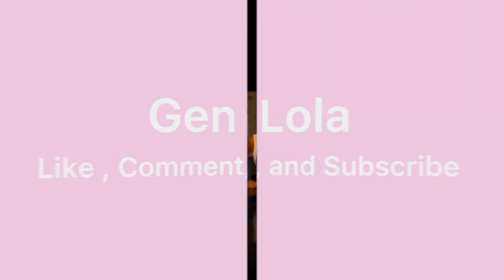SKIMS AND MYOUTFITONLINE | IS SKIMS REALLY WORTH IT ? | REVIEW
Hi Honeys,
I bought some goodies from SKIMS and MYOUTFITONLINE. Here's my opinion on both brands.
Go ahead and catch on my old videos if you haven't seen them already!